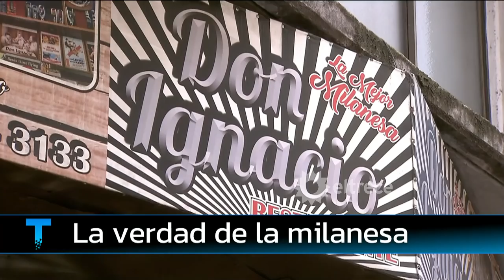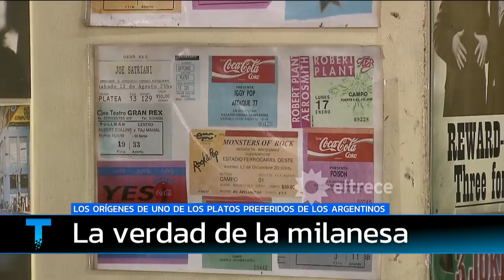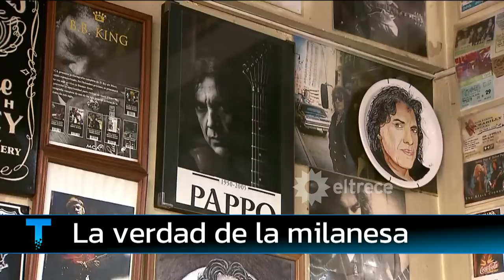La milanesa: Mario Markic nos trae los orígenes de un plato espectacular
Mario Markic estuvo con Pietro Sorva y hablaron sobre uno de los platos preferidos de los Argentinos: La milanesa.
Informe emitido el viernes 15 de octubre de 2021 en Telenoche.